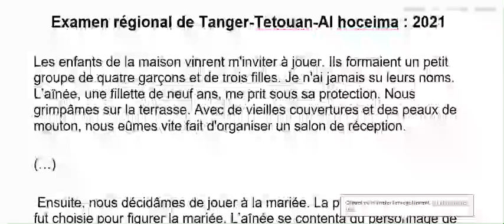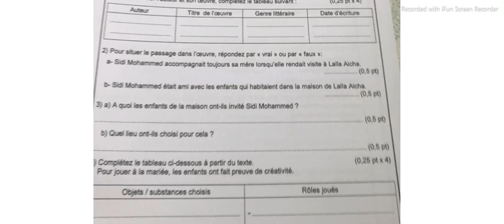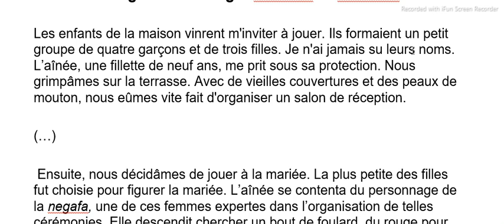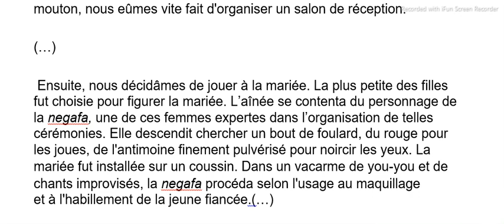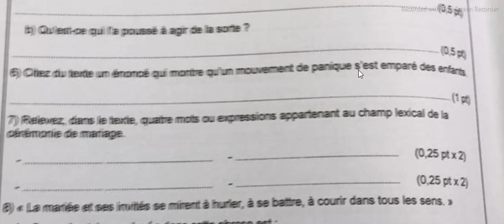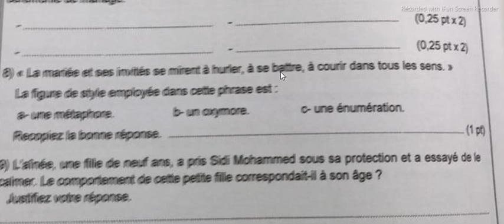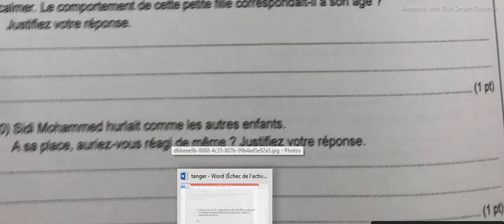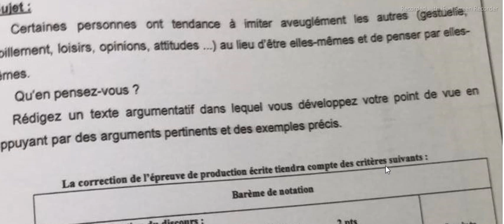Correction de l'examen régional 2021 de Tanger-Tetouan تصحيح امتحان جهوي (français)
1er bac
correction examen régional  2021
Tanger- Tetouan -AL Hoceima